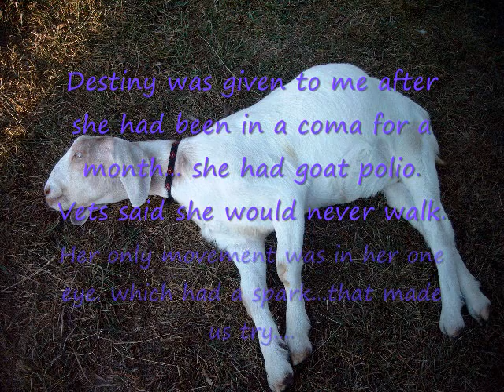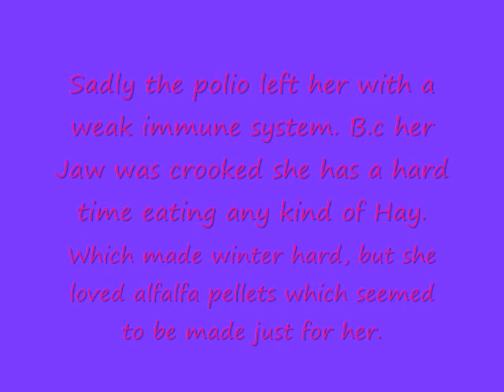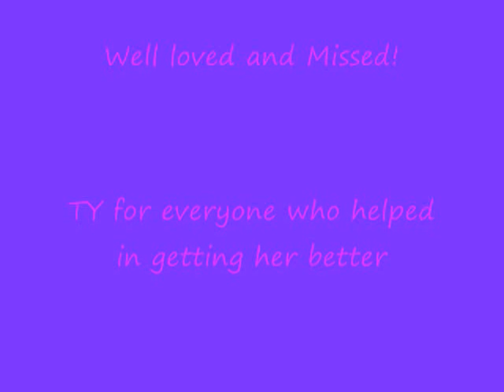Destiny_0001.wmv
Destiny was a very special Goat that came to us after being in a Coma for a month. She came ot us to be put down. But even though the only movement she had was in her one eye.. Destiny had a will t live. This video is about our journey with her.  she was with us from Aug 2007 to Feb 2009